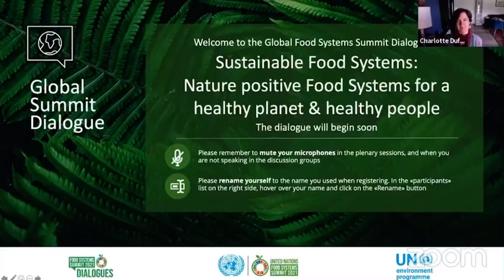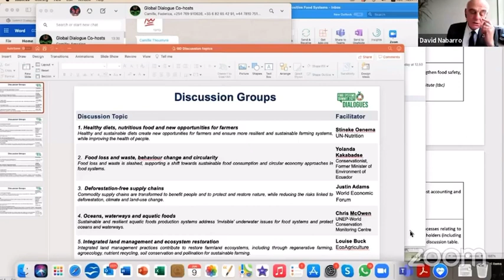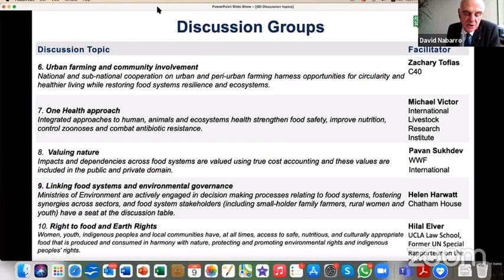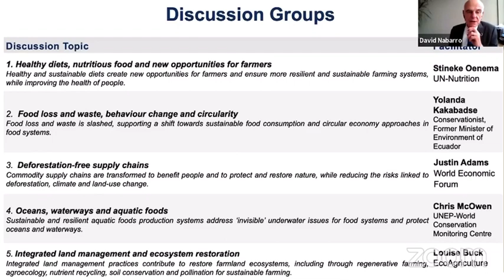Nature-positive food systems for a healthy planet and people | Global Summit Dialogue | 9 June 2021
Participants from around the world came together at the 9 June  Global Dialogue: Food Systems for a healthy planet and healthy people, to discuss their views, perspectives, and ideas on how the world’s food systems need to be transformed for people and for the environment and build on existing efforts to ensure synergies between the Food Systems Summit and international processes surrounding climate, biodiversity, and desertification.

The food and agriculture sector are responsible for 70% of water withdrawals, the use of 38 % of ice-free land, and generating up to a third of anthropogenic greenhouse gases and 60% of biodiversity loss. At the same time, climate change is affecting food security due to warming, changing precipitation patterns, and greater frequency of extreme events. Promoting a healthy environment is therefore critical for guaranteeing food security and nutrition for a growing population.

It was co-convened by UN Special Envoy Dr. Agnes Kalibata, and Under-Secretary-General of the United Nations, and the Executive Director of the United Nations Environment Programme, Inger Andersen.